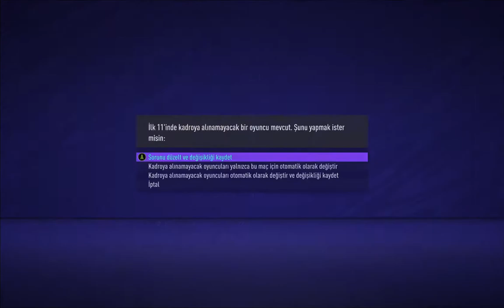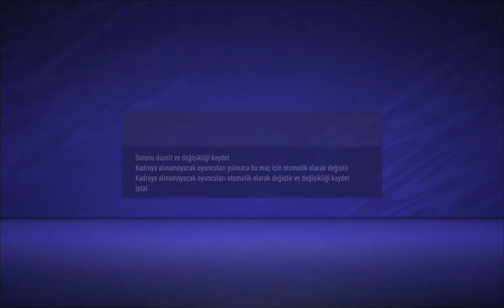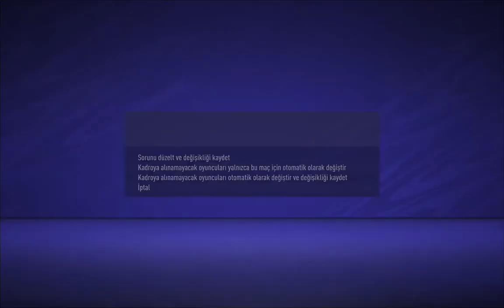FİFA 21 MENAJER KARİYERİ #27 LİDERLİK GİTTİ